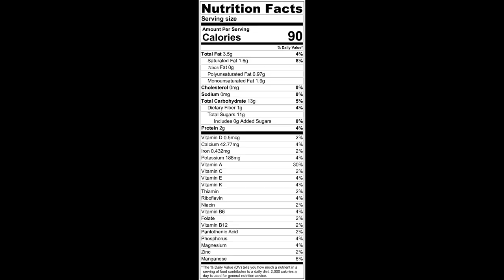Carrot Dessert Shots | Party Dessert Shots| Instant Pot Dessert Recipe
Valentine's day is all about sweet treats, sweet moments, delicious desserts, sweethearts and never-ending love. And to celebrate this sweet day we have brought you this healthy, sweet dessert shots. It's exploding with crunchy carrot’s goodness, blended dates, and nuts and topped with sliced almonds, saffron strands, and rose petals. So why not serve it on Valentine's day?